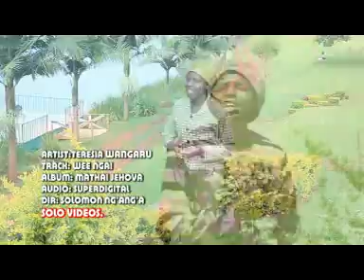Wee Ngai -Teresia Wangaru.(official video)